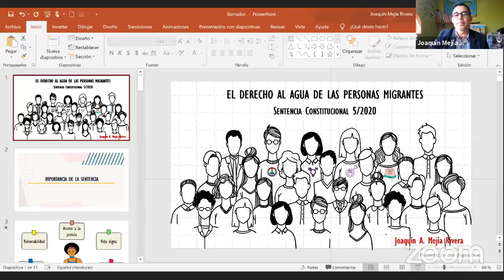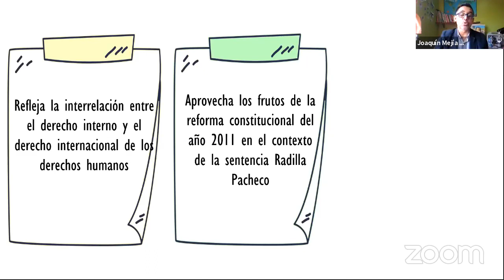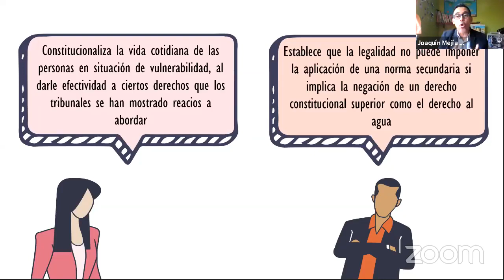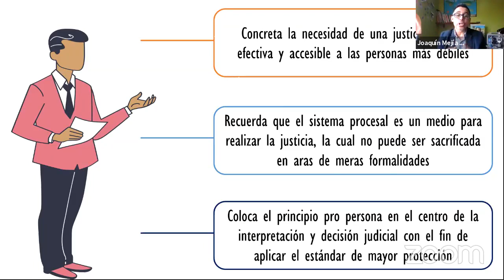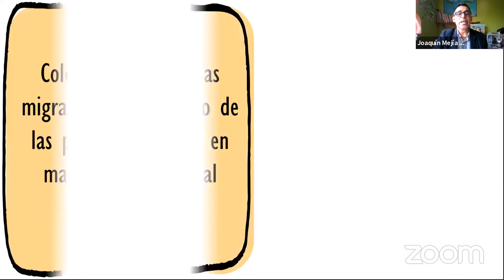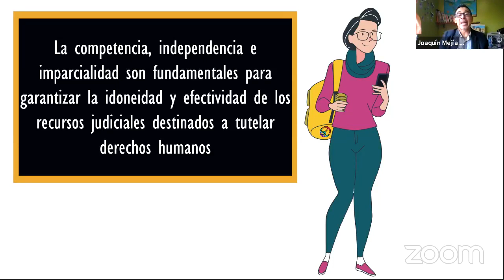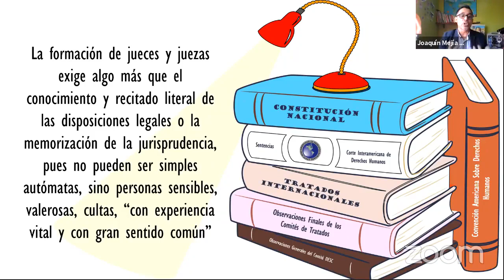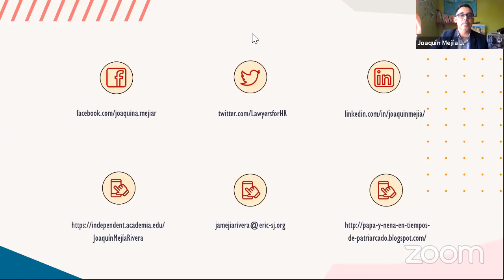OiDH2021 - II Jornada "El derecho al agua de las personas migrantes"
00:00:53 Inauguración
Irene Spigno, Academia IDH
Eduardo Olmos Castro, Congreso del Estado de Coahuila de Zaragoza
Miguel Felipe Mery Ayup, TSJ-Coahuila
Hugo Morales Valdés, CEDH
Guillermo Fernández-Maldonado, ONU- DH México
Mark Manly, ACNUR-México
Carlos Alberto Estrada Flores, Consejero Jurídico del Estado de Coahuila
Alberto Xicoténcatl Carrasco, Casa del Migrante de Saltillo

00:03:08 1. La perspectiva internacional e interamericana
Edgar Corzo Sosa, Experto Independiente para el Comité de la Convención de los Derechos de Todos los Trabajadores Migrantes y de sus Familiares de la ONU
Antonietta Elia, Universidad Santiago de Compostela
Luisa Gabriela Morales Vega, Universidad Autónoma del Estado de México
Modera: Irene Spigno, Academia IDH

1:50:00 2. Juzgar con perspectiva solidaria
Joaquín Mejía Rivera, Equipo Jurídico por los Derechos Humanos
María del Camino Vidal Fueyo, Universidad de Burgos
Enrique Gil Botero, COMJIB
Modera: Luz Elena Morales Nuñez, Congreso de Coahuila